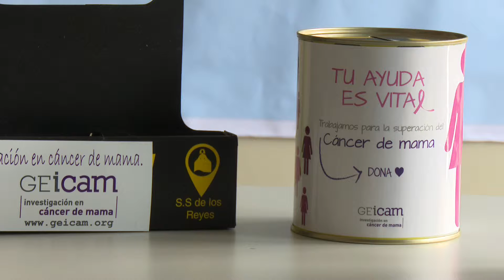NortTaxi y Geicam, un tándem para ayudar a la investigación del cáncer de mama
La sociedad cooperativa de taxis Nort-Taxi y el Grupo Geicam de investigación del cáncer de mama han unido fuerzas con un objetivo común: conseguir fondos para investigar el cáncer de mama. Para ello, ambas asociaciones han puesto en marcha la campaña 'La solidaridad se mueve en Nort-Taxi', que se extenderá durante todo el mes de mayo y en la que podrán colaborar todos aquellos usuarios de la zona norte de Madrid.

Todos los taxis de la cooperativa incluirán una hucha solidaria, para que todos aquellos clientes que hagan uso de la flota de la compañía puedan colaborar en en pro de la investigación clínica, epidemiológica y traslacional en el cáncer de mama.

En nuestro país, el cáncer de mama se presentará en una de cada ocho mujeres a lo largo de su vida. De hecho, es el tumor más común entre todas las mujeres occidentales, con una probabilidad del 8% de desarrollar un cáncer de mama antes de los 75 años en el Viejo Continente. Con programas e iniciativas como ésta se ha aumentado en los últimos años la tasa de supervivencia, que en España se sitúa en torno al 80% a los cinco años del diagnóstico. Y tú, ¿no vas a colaborar?